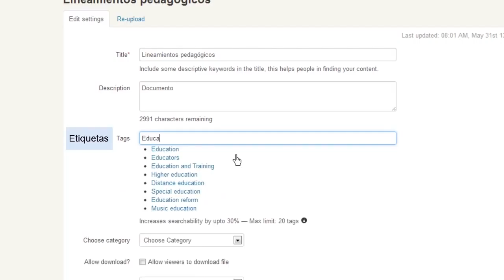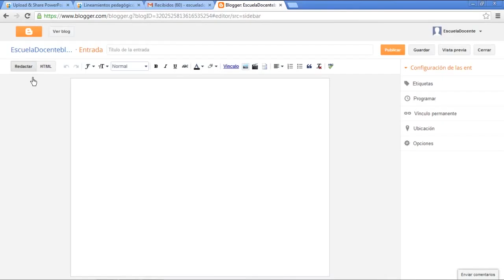¿Cómo subir presentaciones a SlideShare con licencia Creative Commons?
Video Tutorial que muestra como subir presentaciones a SlideShare con licencias Creative Commons.